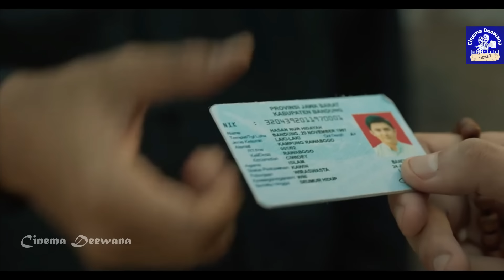ইন্দোনেশিয়ার অভিশপ্ত ভয়ানক গ্রাম | Hidayah Movie Explained In Bangla | Horror | Cinema Deewana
বাহরি নামে এক ছেলে এই মেকারঅঙ্গ গ্রামে বাস করত এবং বোর্ডিং মাদ্রাসায় পড়াশোনা করত। তার সাথে রত্না নামেও এক মেয়ে পড়ালেখা করত... তারপর সেই মেয়ের সাথে ভয়ানক ঘটনা ঘটতে থাকে , আর কি হয়েছে রত্নার সাথে জানতে হলে আমাদের এক্সপ্লেইনেসন ভিডিওটি দেখতে থাকুন।
Bahri, a young man who lives in Mekarwango Village. One day, Bahri realized that something was wrong in Mekarwango Village. Out of curiosity, he also found out what was really going on in the village where he lived.

▶Movie credit : Hidayah (2023)

▶Director : Monty Tiwa
▶Producer : Rajesh Punjabi
▶Cinematographer : Jimmy Fajar